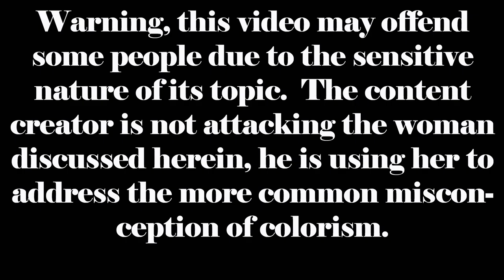THE BARBIE DELUSION👸🏾 - Black women, Colorism & Interracial Dating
About two weeks ago a Black women that calls herself “Barbie” (@abarbielife) accused Black men of suffering from self-hatred and being “colorists” (I swear you young people and all these “isms” need to stop).  Her solution?  She is now going to date men of other races. What is all this really about?   Let’s talk…